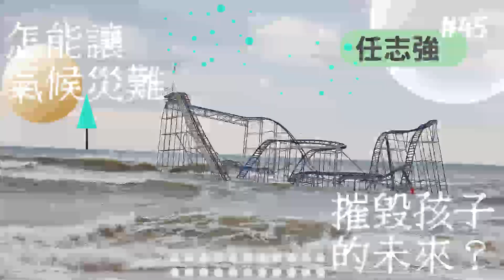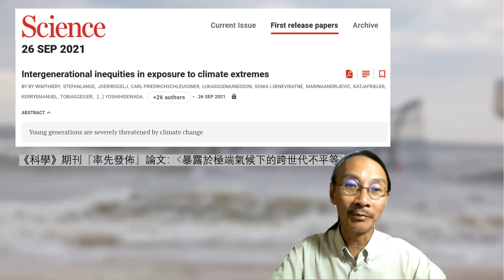【時代觀景】任志強 045：怎能讓氣候災難摧毀孩子的未來？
星期四 | 任志強：天 . 地 . 人間
045：怎能讓氣候災難摧毀孩子的未來？

著名的科學期刊《Science》近日提前發佈了一份三十多位學者聯名撰寫的報告，內容撮要只有一句：年輕世代正受到氣候變化嚴重威脅。研究人員根據氣候變化的趨勢和人口變化的狀況推算：在2020年出生的世代，比1960年出生的世代，一生會經歷多數倍的氣候災難事件，包括山林大火、糧食失收、旱災、水災、熱浪、超級風災，而貧窮地區的年輕人所受的衝擊更大。英國《經濟學人》週刊也引述一份大型跨國調查，發現有四份三年輕人對氣候問題感到恐懼。我們忍心搞爛個世界留給下一、兩代嗎？

【時代觀景】需要你支持：
捐款支持途徑：
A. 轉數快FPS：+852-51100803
**註明支持時代觀景，如需收據請在付款後填寫表格